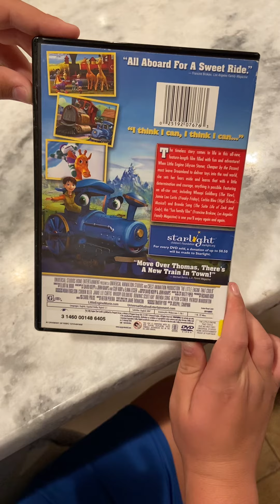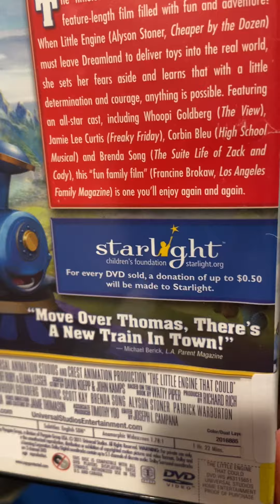Universal Animation Studios’ “The Little Engine That Could” - 2011 DVD Review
This is a review of the 2011 DVD of Universal Animation Studios’ direct-to-DVD film, “The Little Engine That Could,” based on the book by Watty Piper. The film stars the voice talents of Whoopi Goldberg, Jamie Lee Curtis, Corbin Bleu, and Alyson Stoner as “Little Engine.” The Little Engine is given a task to deliver toys to children in the real world because the Little Engine lives in Dreamland. This DVD was part of a charity fundraiser, as for every DVD sold, a donation of up to 50 cents would be donated to the “Starlight Children’s Foundation,” which gives money to seriously ill children and their families. I think that was a really good decision by Universal Studios Home Entertainment. I hope you enjoy the show and enjoy the story of the “Little Engine That Could.” 🚊🚂🧸🪁🪀🤡🐒🐵🩰🦒